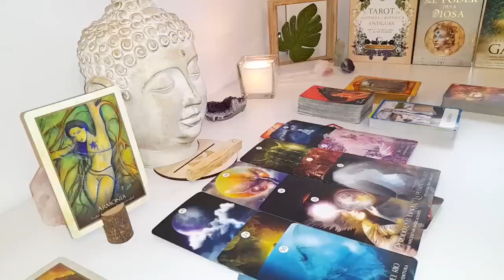CAPRICORN🫣- “THIS IS SERIOUS! You Must Prepare For What I’m About To Tell You!” Tarot🔥 MAY 2024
Capricorn Love
Capricorn 2024
Capricorn today
Capricorn APRIL

Capricorn Love
Capricorn 2024
Capricorn today
Capricorn APRIL